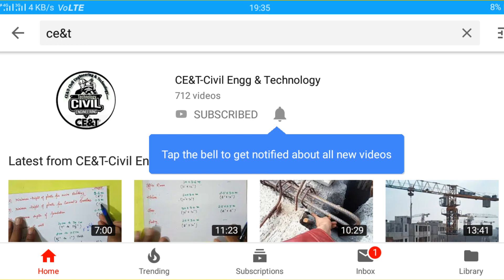Hurry Up | Job For Civil and Electrical Engineers